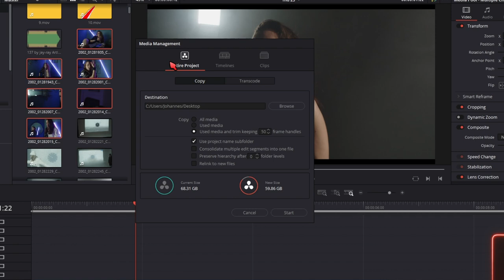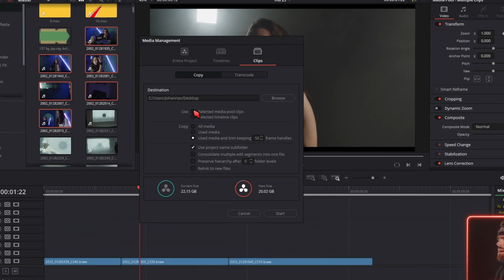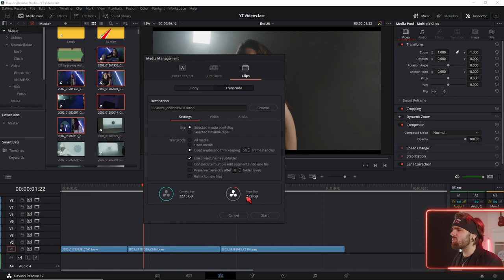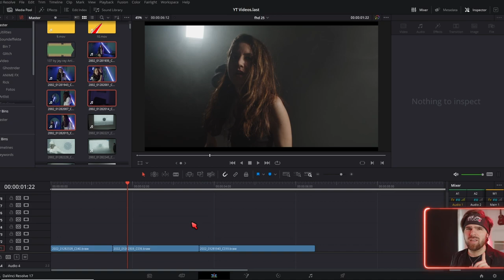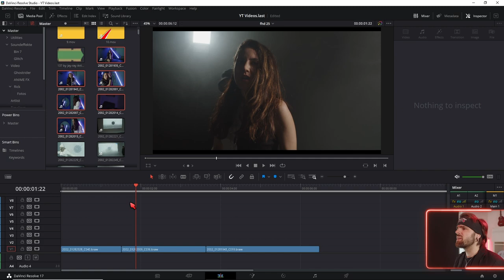Transcodieren VS Proxies - Was ist besser für Playback Performance in Davinci Resolve?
Wenn du in Davinci Resolve Proxies erstellen oder deine Clips transcodieren willst, stellt sich oft die Frage: Was ist besser?
In diesem Video gehen wird darüber welche der beiden Möglichkeiten besser für dich ist.

↓Timestamps↓ ­­­­­­­­
0:00 Smooth Playback in Davici mit Transcodieren oder Proxies
0:19 Was nutzt man wann?
1:12 Wie kann man in Davinci Resolve Transcodieren
4:28 Wie kann man Proxies in Davinci Resolve erstellen
5:49 Warum Videokomprimierung so schlecht für den Rechner ist.